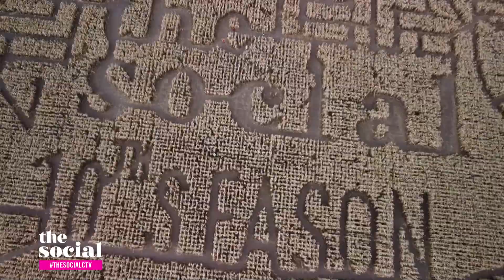Placing AirTags on your kids | The Social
Why more parents are using tracking devices on their children – and whether it feeds into collective paranoia.